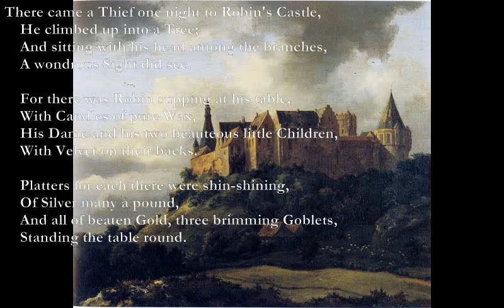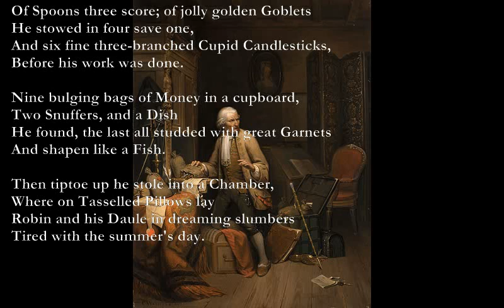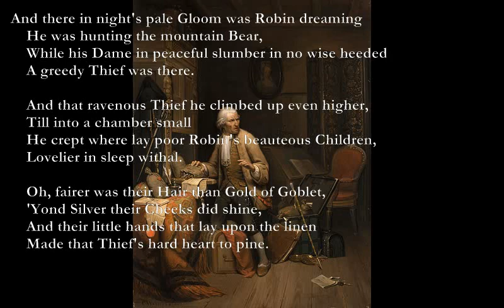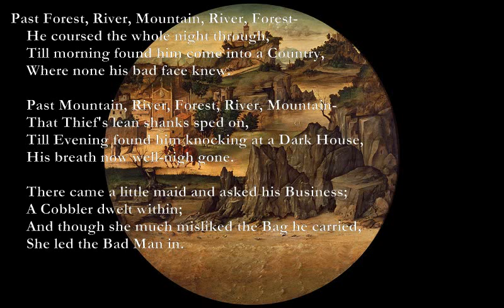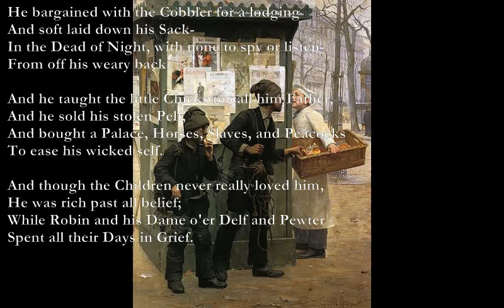The Thief at Robin's Castle [DE LA MARE poem set to music]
The Thief At Robin's Castle

Em
There came a Thief one night to Robin's Castle,
Em
    He climbed up into a Tree;
B7 Em
    And sitting with his head among the branches,
Am B7
    A wondrous Sight did see.

Em Bm7 Em Bm7
For there was Robin supping at his table,
C D B7
    With Candles of pure Wax,
    His Dame and his two beauteous little Children,
C G Am
    With Velvet on their backs.

F E7 Am
Platters for each there were shin-shining,
C F Am
    Of Silver many a pound,
F E7 Am G
    And all of beaten Gold, three brimming Goblets,
F G B7
    Standing the table round.

    The smell that rose up richly from the Baked Meats
    Came thinning amid the boughs,
    And much that greedy Thief who snuffed the night air-
    His Hunger did arouse.

    He watched them eating, drinking, laughing, talking,
    Busy with finger and spoon,
    While three most cunning Fiddlers, clad in crimson,
    Played them a supper-tune.

    And he waited in the tree-top like a Starling,
    Till the Moon was gotten low;
    When all the windows in the walls were darkened,
    He softly in did go.

    There Robin and his Dame in bed were sleeping,
    And his Children young and fair;
    Only Robin's Hounds from their warm kennels
    Yelped as he climbed the stair.

    All, all were sleeping, page and fiddler,
    Cook, scullion, free from care;
    Only Robin's Stallions from their stables
    Neighed as he climbed the stair.

    A wee wan light the Moon did shed him,
    Hanging above the sea,
    And he counted into his bag (of beaten Silver)
    Platters thirty-three.

    Of Spoons three score; of jolly golden Goblets
    He stowed in four save one,
    And six fine three-branched Cupid Candlesticks,
    Before his work was done.

    Nine bulging bags of Money in a cupboard,
    Two Snuffers, and a Dish
    He found, the last all studded with great Garnets
    And shapen like a Fish.

    Then tiptoe up he stole into a Chamber,
    Where on Tasselled Pillows lay
    Robin and his Daule in dreaming slumbers
    Tired with the summer's day.

    That Thief he mimbled round him in the gloaming,
    Their treasure for to spy,
    Combs, Brooches, Chains, and, Rings, and Pins and Buckles
    All higgledy, Piggle-dy.

    A Watch shaped in the shape of a flat Apple
    In purest crystal set
    He lifted from the hook where it was ticking
    And crammed in his Pochette.

    He heaped the pretty Baubles on the table,
    Trinketsi Knick-knackerie,
    Pearls, Diamonds, Sapphires, Topazes, and Opals-
    All in his bag put he.

    And there in night's pale Gloom was Robin dreaming
    He was hunting the mountain Bear,
    While his Dame in peaceful slumber in no wise heeded
    A greedy Thief was there.

    And that ravenous Thief he climbed up even higher,
    Till into a chamber small
    He crept where lay poor Robin's beauteous Children,
    Lovelier in sleep withal.

    Oh, fairer was their Hair than Gold of Goblet,
    'Yond Silver their Cheeks did shine,
    And their little hands that lay upon the linen
    Made that Thief's hard heart to pine.

    But though a moment there his hard heart faltered,
    Eftsoones be took them twain,
    And slipped them into his Bag with all his Plunder,
    And soft stole down again.

    Spoon, Platter, Goblet, Ducats, Dishes, Trinkets,
    And those two Children dear,
    A-quaking in the clinking and the clanking,
    And half bemused with fear,

    He carried down the stairs into the Courtyard,
    But there he made no stay,
    He just tied up his Garters, took a deep breath,
    And ran like the wind away.

    Past Forest, River, Mountain, River, Forest-
    He coursed the whole night through,
    Till morning found him come into a Country,
    Where none his bad face knew.

    Past Mountain, River, Forest, River, Mountain-
    That Thief's lean shanks sped on,
    Till Evening found him knocking at a Dark House,
    His breath now well-nigh gone.

    There came a little maid and asked his Business;
    A Cobbler dwelt within;
    And though she much misliked the Bag he carried,
    She led the Bad Man in.

    He bargained with the Cobbler for a lodging
    And soft laid down his Sack-
    In the Dead of Night, with none to spy or listen-
    From off his weary back.

    And he taught the little Chicks to call him Father,
    And he sold his stolen Pelf,
    And bought a Palace, Horses, Slaves, and Peacocks
    To ease his wicked self.

    And though the Children never really loved him,
    He was rich past all belief;
    While Robin and his Dame o'er Delf and Pewter
    Spent all their Days in Grief.